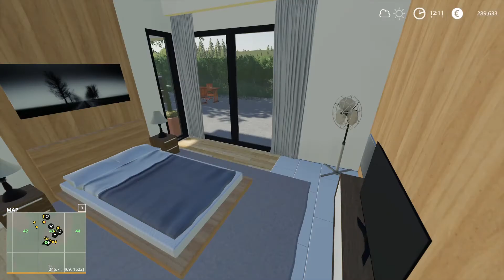Putting the New John Deere to Work!! No Man's Land ep 21 Farming Simulator 19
Welcome to the NEW rebranded channel The Dizzy Farmer